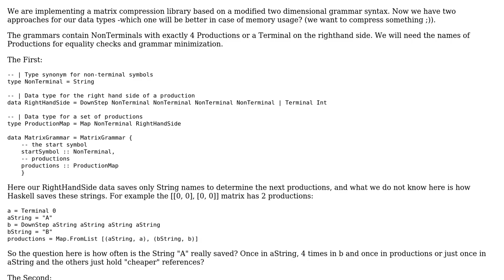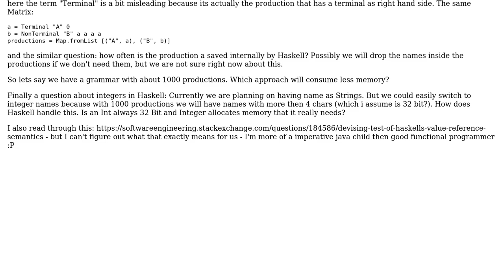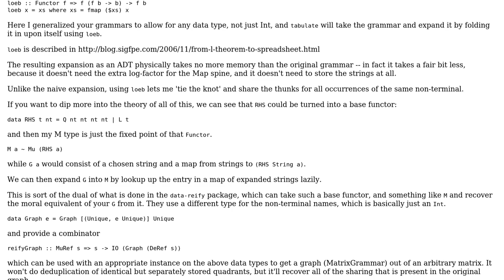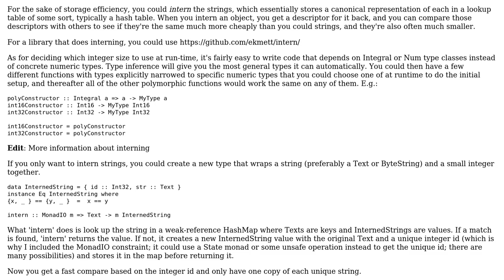Software Engineering: Haskell memory efficiency - which is the better approach? (2 Solutions!!)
Software Engineering: Haskell memory efficiency - which is the better approach?

With thanks & praise to God, and with thanks to the many people who have made this project possible! | Content (except music & images) licensed under CC BY-SA | Music | Images & others | With thanks to user Levi Pearson user Edward Kmett user Dennis Ich and the Stack Exchange Network Trademarks are property of their respective owners. You are responsible for your own actions.